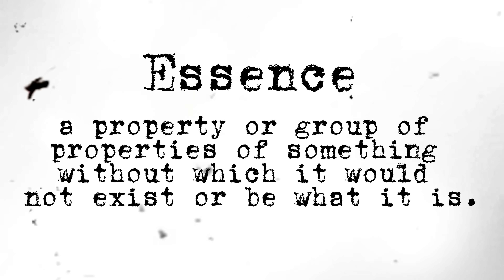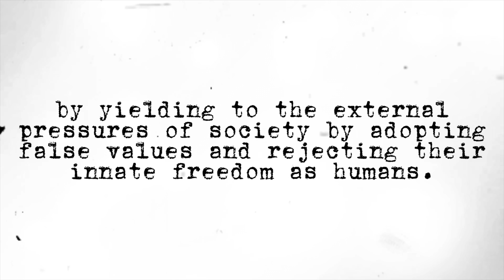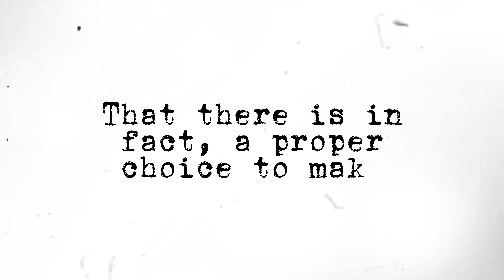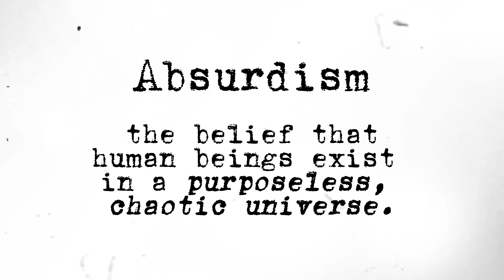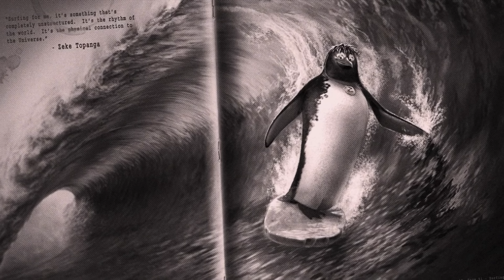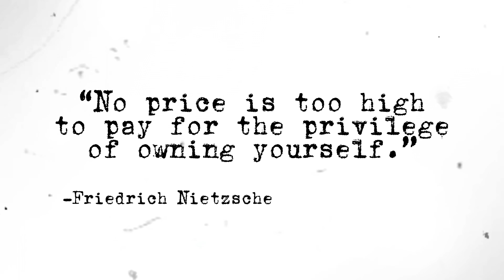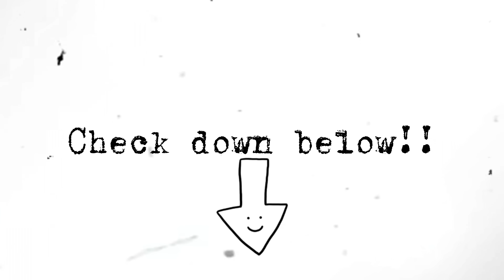This Kid's Movie is About Existentialism.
Sometimes kids movies can be far more serious then we are lead to believe. In this video we will dive deep into the philosophical nature of surfs up. Enjoy the video!

CrashCourse’s Channel

Attribution for Song in Video